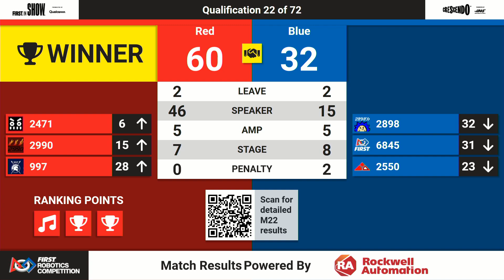Q22 2024 PNW District Wilsonville Event WIDE